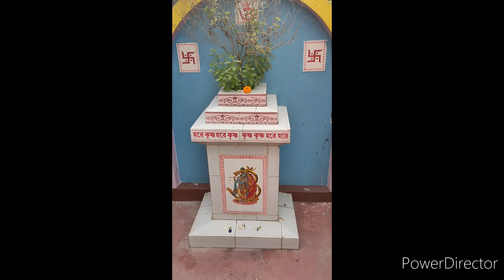bengali vlog winter morning moment's শীতের সকালের কিছু মূহুর্ত, পাখির ডাক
day in the lifecockatielcockatiel bird singingbeautiful flowersWinter Flower